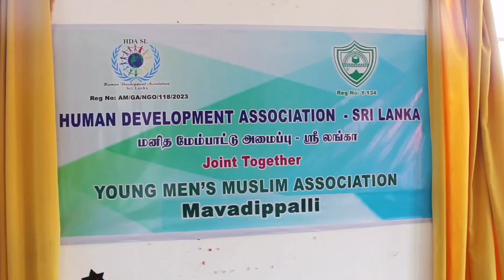சம்மாந்துறை ஆதார வைத்தியசாலையில் இளைஞர்களுக்கான 5S முகாமைத்துவம் சம்பந்தமான பயிற்சி பட்டறை